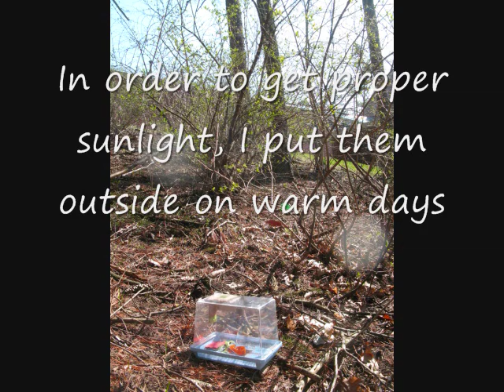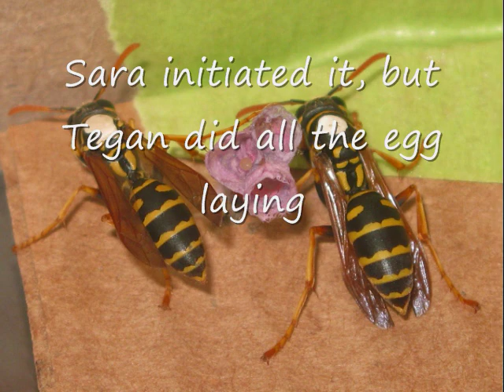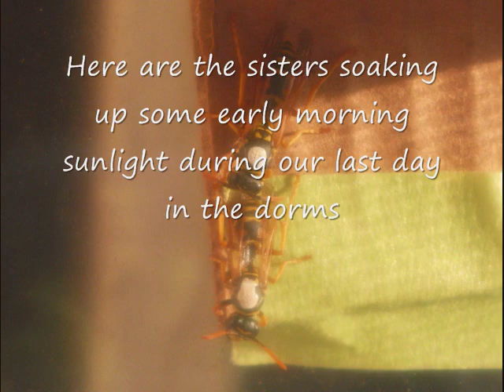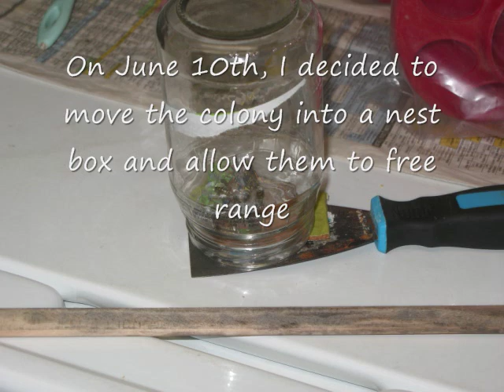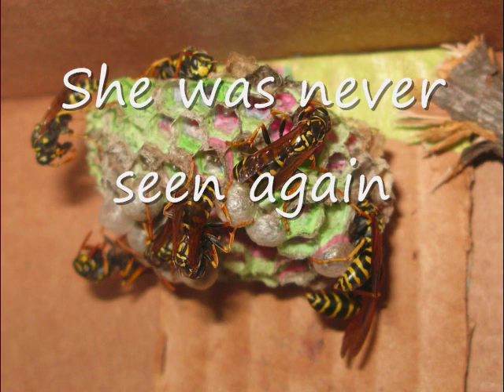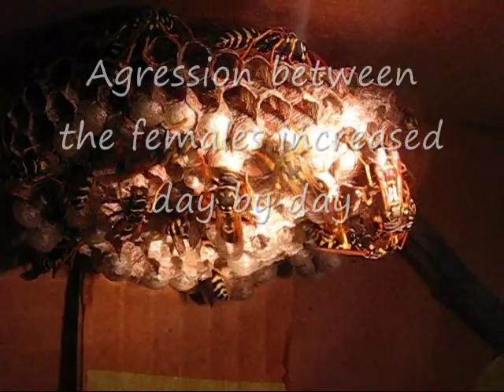The story of two Paper wasp sisters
Species: Polistes dominula
Year: 2011

Comments, ratings, suggestions, ect. are appreciated!